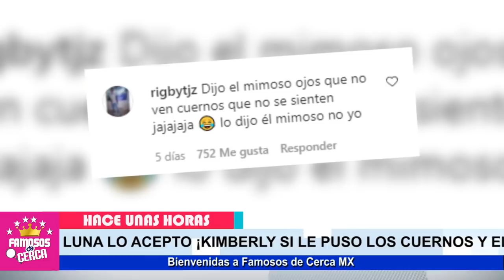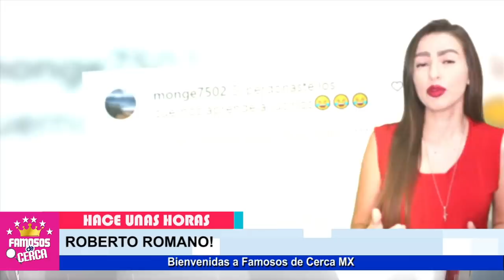⛔ ¡ Ultima Hora ! Kimberly Flores 𝗟𝗘 𝗖𝗢𝗡𝗙𝗘𝗦𝗢 𝗧𝗢𝗗𝗔 𝗟𝗔 𝗩𝗘𝗥𝗗𝗔𝗗 a Edwin Luna 😱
YA NO PUDO OCULTARLO MAS Kimberly Flores Le Solto Toda La Verdad a Edwin Luna

 BIENVENIDOS!!!
chismes de farandula
escandalos
De primera mano
noticias
famosos mexicanos
mexico
el gordo y la flaca
estados unidos
farandula 2021
entretenimiento
farandula mexicana
chismes de famosos 2021
ventaneando
famosos
un nuevo dia
espectaculo
Hoy